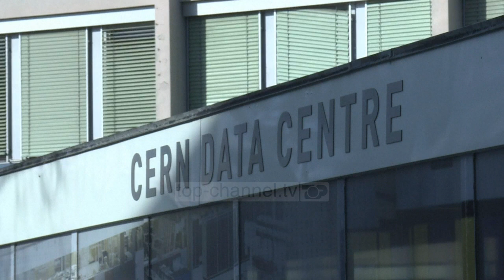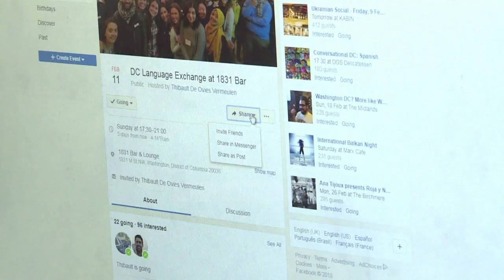Gëzuar ditëlindjen! Interneti mbush plot 50 vjeç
Ishte data 29 tetor 1969 kur një pako e vogël të dhënash transmetohej nga universiteti ucla i los angelesit, në institutin e kërkimeve stanford. informacionet, që udhëtonin me një shpejtësi 50 kbps, rreth 2700 herë më ngadalë në krahasim me sot, në rrjetin e transmetimit arpanet, projektuar nga Departamenti Amerikan i Mbrojtjes, përfaqësojnë hapin e parë të procesit që coi në krijimin e internetit modern.

Agjencia për projektet e kërkimit të avancuar të Departamentit të Mbrojtjes, kishte një sistem komunikimi që bashkonte vetëm katër terminale dhe ajo konsiderohet paraardhësja e sistemit të internetit. transmetimi i parë, duhej të mbante fjalën login, por sistemi pësoi një crash dhe në destinacion mbërritën vetëm dy shkronjat e para. Kërkuesi vizionar i Cernit, Tim Berners Lee, ëndërronte të mund të organizonte të gjitha informacionet që qarkullonin në laboratorin në Gjenevë në një rrjet. Ideja ishte revolucionare; ai filloi punën në 1989 por vetëm në 1991 mundi të prezantonte para botës, World Wide Web bazuar në një gjuhë të re programimi, html, që përmes adresave të sakta, url, lejonte magazinimin e informacioneve në brendësi të një arkivi gjigand virtual. U desh të pritej deri në 1993 që Cern të vendoste ta bënte të disponueshëm protokollin e World Wide Webit falas. Në 2013, me rastin e përvjetorit të 20 të këtij eventi, qendra hapi edhe sajtin e parë të saj online të projektuar ndonjëherë që mban informacione bazë mbi funksionimin e rrjetit dhe mbi protokollin për hipertekstin http. Sot, në rrjet mund të numërohen rreth 1.7 miliardë sajte webi. Informacione, rrjet social, tregti elektronike; në vetëm 50 vite nga lindja e tij, edhe pse në formë të ndryshme, interneti ka rezultuar një instrument revolucionar pa të cilin nuk mund të bëjmë më.